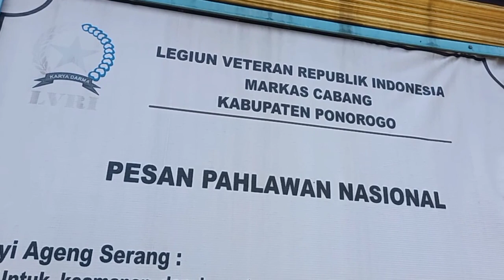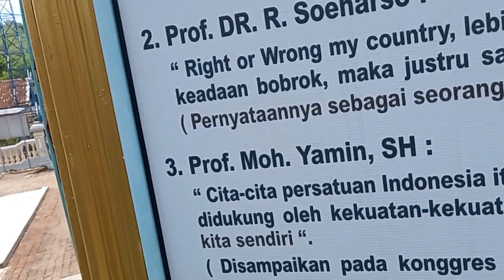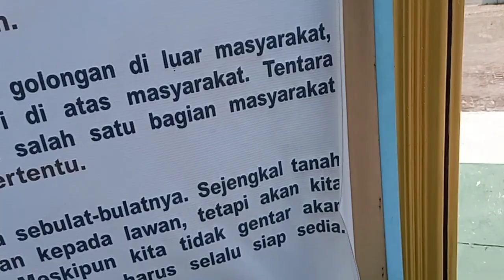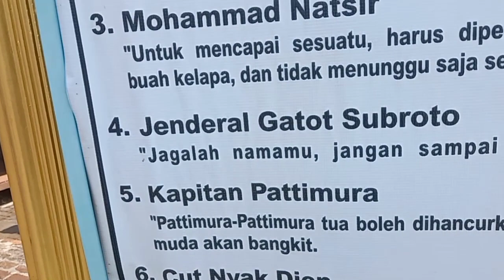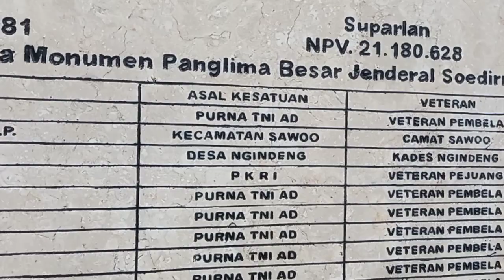Museum jendral sudirman wisata edukasi sejarah Ponorogo free wifi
Dikepung belanda inilah kesaktian dan jimat jenderal sudirman